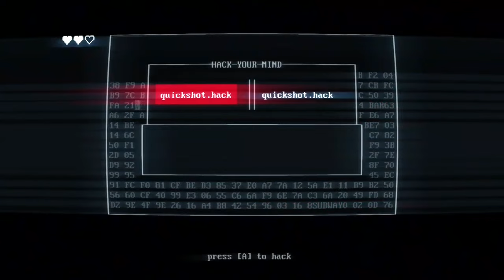Node 2A // SUPERHOT MIND CONTROL DELETE